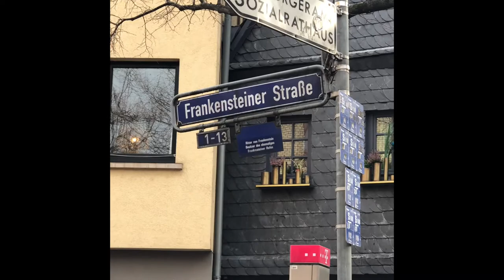Frankfurt under Lockdown